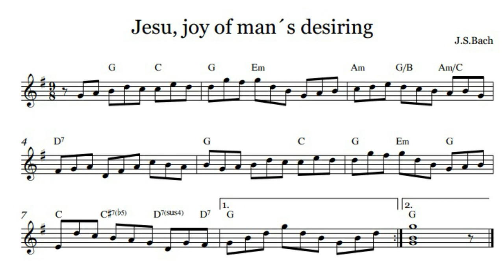Jesu, joy of man´s desiring Backing track 🎸 Rock version (J.S.Bach)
Backing track del tema Jesu, joy of man´s desiring en estilo rock.